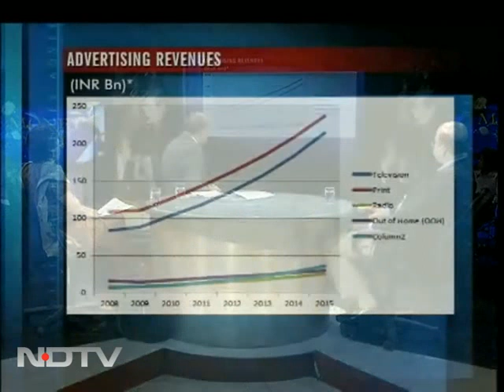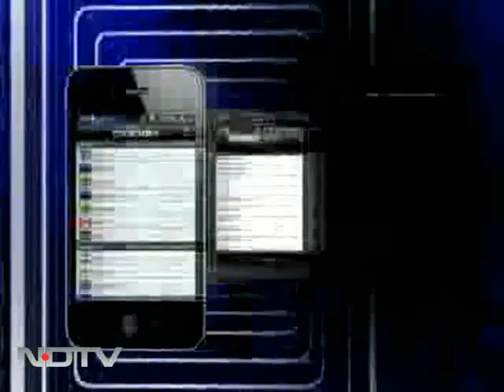Indian advertising industry: Trends and analysis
Money Mantra: A panel of experts share their views on the latest trends in Indian advertising industry and the role of Advertising Standards Council of India(ASCI) in regulating advertisements.